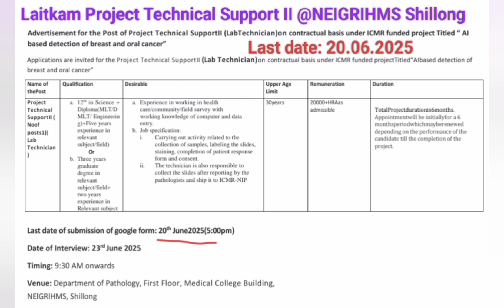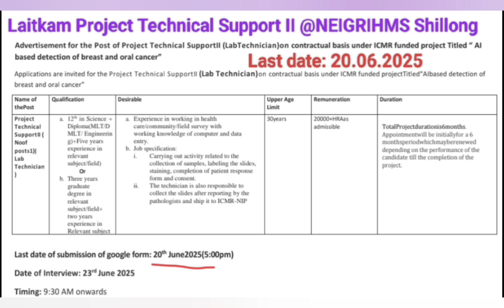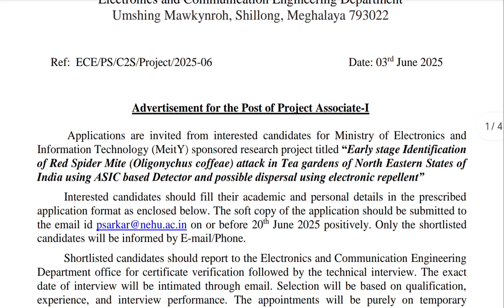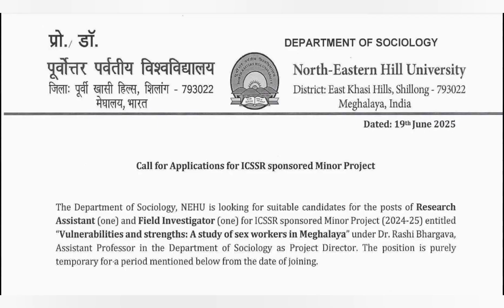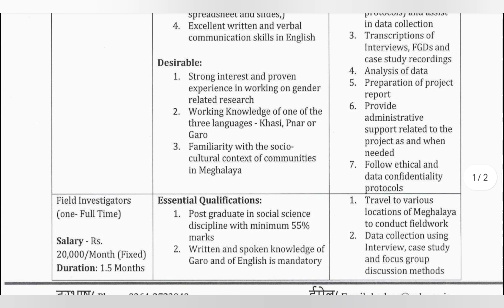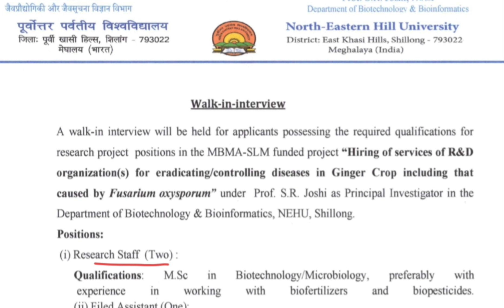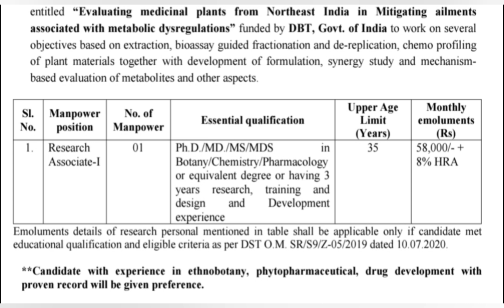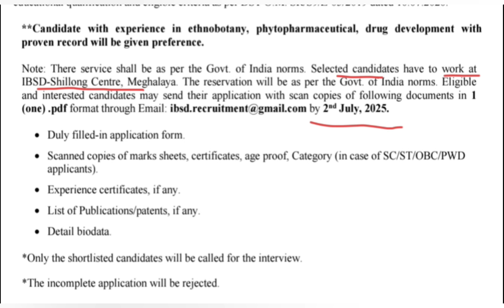Laitkam byllai - Project Vacancies @NEHU, NEGRIHMS, and IBSD Shillong